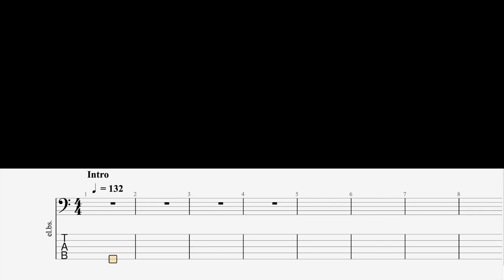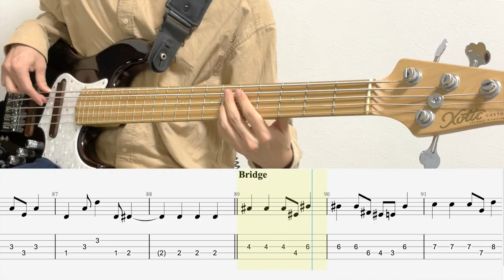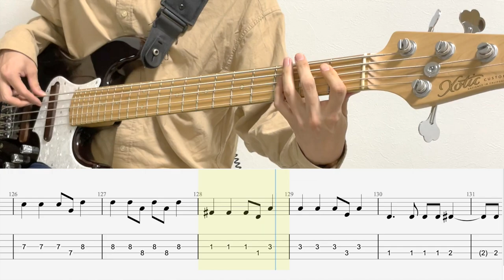藍才/ベースTAB/Eve cover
本家様→

◆EQUIPMENT◆

Bass: Xotic XJ-1T 5st （ベース）